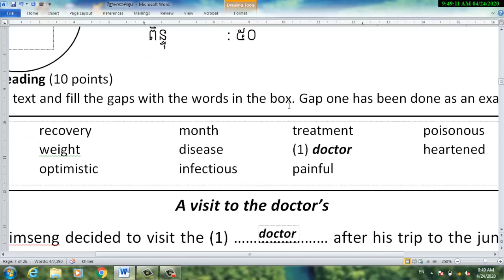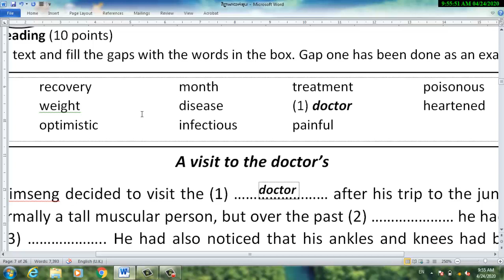Part 15-English For Bac. វិញ្ញាសាភាសាអង់គ្លេសសម្រាប់បាក់ឌុប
Khmer and English Learning | Learning Khmer and English
=ឆានែលនេះបង្កើតឡើងក្នុងគោលបំណងធំមួយ ដើម្បីចែករំលែកនិងផ្សព្វផ្សាយនូវចំណេះដឹង ការអប់រំ និងវិជ្ជាជីវៈផ្សេងៗផ្នែកភាសាខ្មែរនិងភាសាអង់គ្លេស ជាពិសេសផ្នែកវេយ្យាករណ៍ដល់សាធារណជនទូទៅនៅក្នុងសង្គមឱ្យសិក្សារៀនសូត្របន្ថែម។ បងប្អូនអាចស្វែងរកមេរៀនវីដរអូយកមកសិក្សាតាមចំណូលចិត្តដោយសេរី។ មេរៀនដែលមានចែករំលែកនៅក្នុងឆានែលនេះមានដូចជា៖
១.មេរៀនសិក្សាភាសាខ្មែរពីថ្នាក់៧-១២(តាមសៀវភៅក្រសួងអប់រំ)
២.មេរៀនផ្នែកវេយ្យាករណ៍ពីកម្រិតមូលដ្ឋានដល់កម្រិតខ្ពស់
៣.មេរៀនអត្ថបទអក្សរសិល្ប៍ផ្សេងៗ
៤.មេរៀនក្បួនតែងកាព្យ
៥.អត្ថបទរឿងនិទានផ្សេងៗ
៦.អត្ថបទអប់រំផ្នែកពុទ្ធសាសនានិងសង្គម
៧.មេរៀនភាសាបាឡីពីកម្រិតទាបដល់កម្រិតខ្ពស់
៨.មេរៀនទំនាញសូរខ្មែរនិងបាឡី។ល។
នៅមានមេរៀនវីដេអូផ្នែកផ្សេងៗជាច្រើនទៀតដែលមាននៅក្នុងឆានែលនេះសម្រាប់បងប្អូនទស្សនាតាមត្រូវការ តាមមុខវិជ្ជានីមួយៗរៀងៗខ្លួន។
=សូមសិក្សាដោយសេរី សូមអរគុណ!
+This channel was established with the main purpose of sharing and disseminating knowledge, education and other professions in Khmer and English, especially grammar to the general public in society to learn more. You can find free video lessons to study as you like. The lessons shared in this channel are:
1. Lessons for learning Khmer language from grades 7-12 (according to the Ministry of Education textbook)
2. Grammar lessons from basic to advanced
3. Lessons from other literary texts
4. Lesson rules/Compose a poem
5. Articles or stories/Fairy tales
6. Educational articles on Buddhism and society
7. Pali lessons from low to high level
8. Lessons on Khmer and Pali Gravity/dialect, etc.